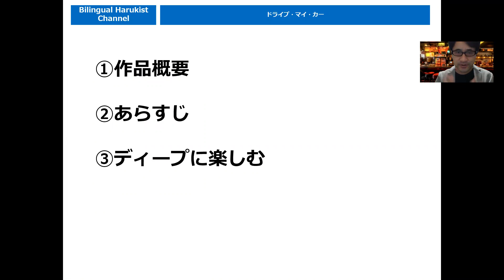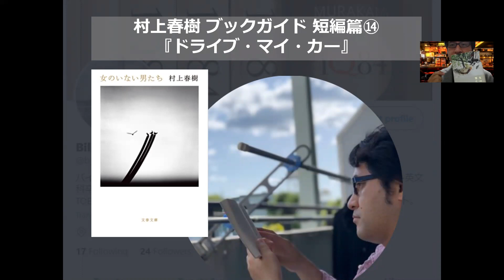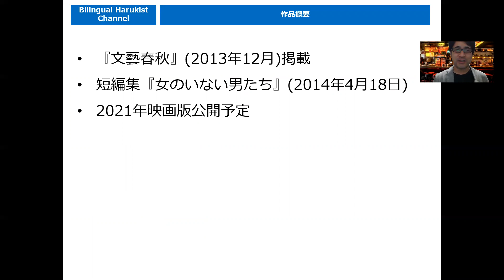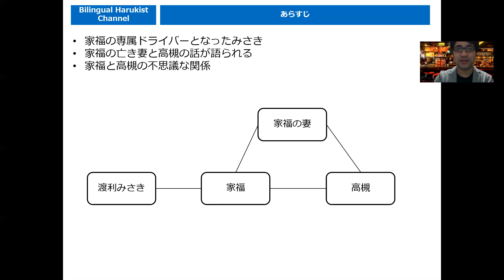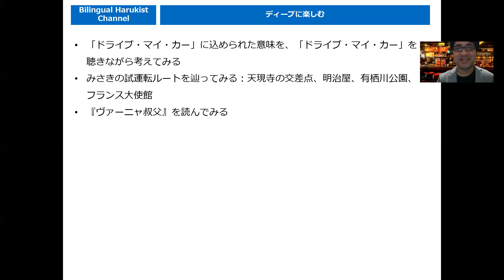『ドライブ・マイ・カー』村上春樹ブックガイド 短編篇⑭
動画をご覧頂いてありがとうございます。
バイリンガル・ハルキストのマサトニックです！

2021年『ドライブ・マイ・カー』公開が決まりました！
映画の予習もかねてよりディープに村上ワールドを楽しむためのブックガイドです。
未読の方も、既読の方もぜひどうぞ♪

【紹介書籍】
女のいない男たち/村上 春樹  (著)

ワーニャ伯父さん/アントン・チェーホフ(著)

動画内で触れているドライブ・マイ・カーのカバー動画です。
めっちゃカッコいいです！
Drive My Car - MonaLisa Twins (The Beatles Cover)

01:27  ①作品概要

03:20  ②あらすじ

08:54  ③ディープに楽しむ